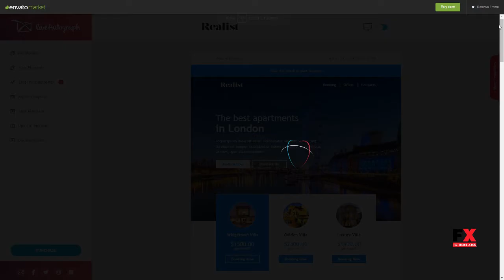Realist Email-Template + Online Builder Hughie Nevil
Compatible Email Services MailChimp, Campaign Monitor

 Columns 4+

 Layout Responsive

 Tags agency, business, campaign monitor, commerce, creative, design, email builder, email template, mailchimp, marketing, modern, newsletter, real estate, responsive, service